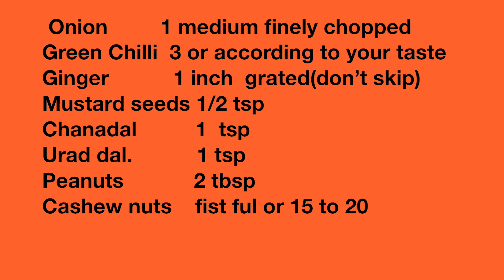How to make upma-CASHEWNUT RAVA UPMA RECIPE-JEEDIPAPPU UPMA-Step by Step-Quick & Easy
JEEDIPAPPU UPMA
Ingredients:
For ROASTING RAVA:
Heat pan ,add 1 tbsp ghee when ghee is hot on medium heat ,roast  HALF CUP of puma rava/sooji till it turns to light golden color.it may take approximately 5 to 10 mins
For Second Marination:
Sooji rava HALF CUP

Green Chilli  3 or according to your taste
Ginger           1 inch  grated(don’t skip)
Mustard seeds 1/2 tsp
Chanadal          1  tsp
Cashew nuts    fist ful or 15 to 20
Tadka ingredients:

Ghee or oil  – 3 tbsp
Salt
Sugar      1/2 tsp
Coriander leaves and lemon for garnishing optional
Steps:
1. ROAST RAVA AND SET IT ASIDE BY SPREADING ON A PLATE TO COOL DOWN
2. Take a pan add 3 tbsp oil or ghee
3. First fry cashew nut on low heat till golden color and transfer into a plate ,keep it aside for later use
4. In the same pan add mustard seeds when they splutter
5. Add channa dal, urad dal, peanut  on low to medium heat
6. Fry them till light golden, make sure you don’t burn them :)
7. Now add in onion and little salt, fry till sweet and translucent
8. Now add in grated ginger (I added 2 tsp of it) u can add 1 inch but don’t skip as it gives yummy flavour
9. add finely chopped green chillies ,curry leaves and fry everything together for 2 to 3 mins
10. Now add in 1 and half cup of water bring it to boil
11. Adjust sugar and salt
12. When its boiling reduce heat to low
13. Slowly add rava ,keep on stirring while you are adding rava to avoid lumps as shown in the video
14. Close the lid for 10 mins ,mix every 5 mins to make sure it don’t get burnt
15. This upma will be cooked out of steam so don’t worry
16. Finally add in fried cashew ,give it a mix
17. Serve hot with putnala chutney/roasted chenadal chutney